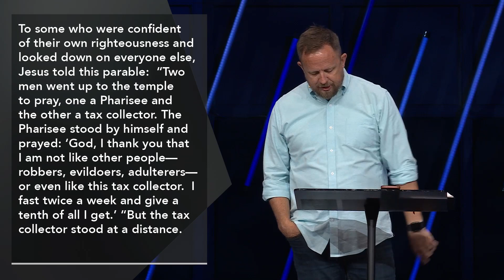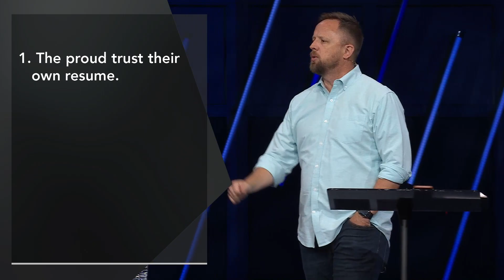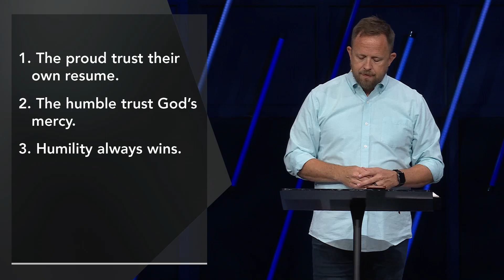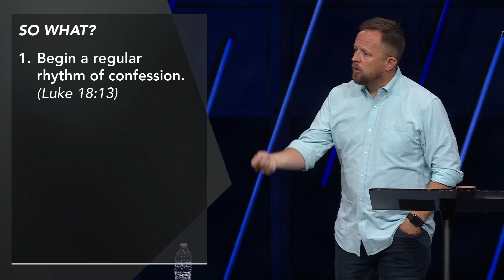Resumé Not Required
Do you feel like you have to prove your merit to God? It can be tempting to trust our own works rather than humbling ourselves and accepting God’s mercy. But, God is not interested in our merit, instead our humility is what he desires. He freely gives mercy, are you ready to accept it? Watch this message from Pastor Andy Rauschkolb to learn more.